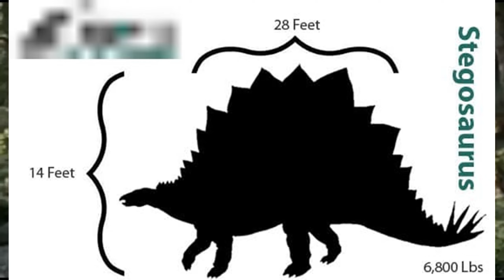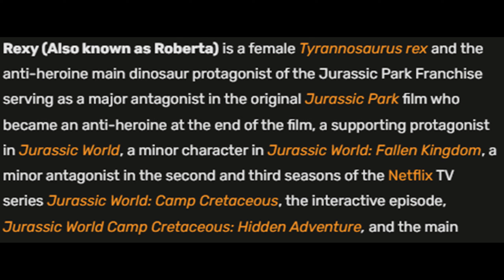IDK turning Jurassic park 1's trailer into a Giant meme also making kind of factual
Don't watch if you don't like films having science in them

also this video was scheduled to upload 2 day earlier :)